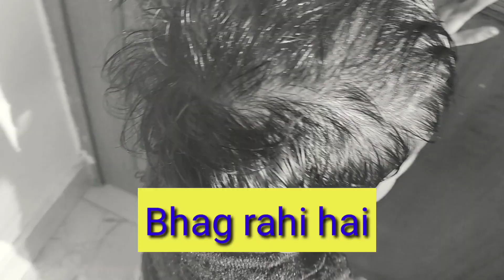kittu🤦‍♀️ 😎 💃ki ek se badhkar ek jordar mastiyon ka vlog, kya ap bhi dekhana chahoge....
Hello dosto kaise hai ap sab.. is video me mai ap sabhi ko kittu ki dher sari masti jo ap sabhi ko kafi pasand aate hai dikhai hu aasa karti hu ap sab ne khub injoy kiya hoga, aagar ap sabhi ko ye mera vlog aur kittu ki masti thodi bhi pasand aai ho to is video ko aadhik se adhik apne friend's aur family k sath sare kare... thank u 🙏